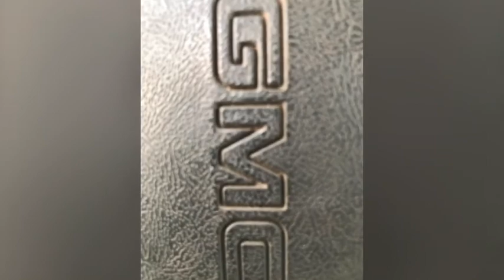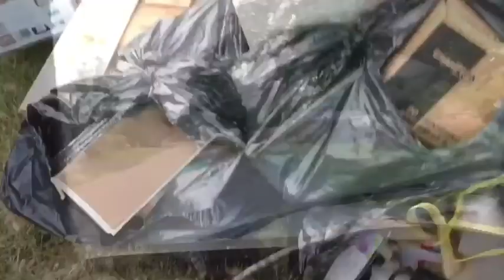Scraplife dreams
Even more scraplife dreams